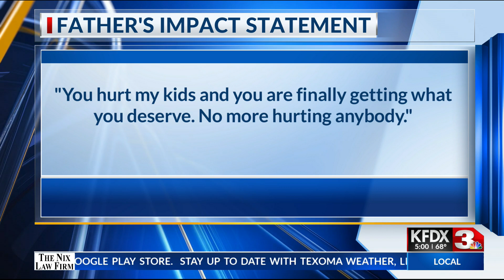Sex offender sentenced for assaulting 5-year-old girl